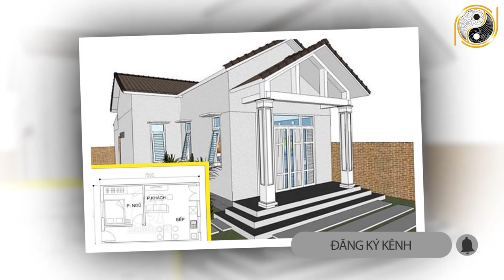Tuổi Đinh Mùi 1967 Xây Nhà Năm 2022 May Mắn Tới Tấp, GIÀU SANG PHÚ QUÝ, Cực Sung Sướng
01. Linh phù giải hạn
02. Hồ lô hóa giải Ngũ Hoàng
03. Mai Hoa Phú Quý
04. Gương bát quái tinh cầu
05. Kim bài thái tuế 2023
06. Vòng tam hợp Dần Ngọ Tuất
07. Vòng tam hợp Thân Tý Thìn
08. Vòng tam hợp Hợi Mão Mùi
09. Vòng Tam Hợp Tỵ Dậu Sửu
10. Bát bảo tâm kinh
11. Minh Quang pháp bảo cầu
12. Minh Quang pháp bảo lục giác
13. Tỳ Hưu Lộc Tài (Đồng)
14. Tỳ Hưu Khai Vận ( Bạch Ngọc)
15. Bách Niên Tụ Tài ( tụ tài lộc)
16. Song long ngọc ấn ( ấn thăng quan)
17. Kim bài ngũ Lộ Thần Tài
18. Hồ lô bình an ( treo xe)
19. Móc khóa văn xương
20. Ống bút văn xương gỗ đào
21. Bút văn xương gỗ đào
22. Bút văn xương gỗ đào nhỏ
23. Hoa mai kim tiền ( mạ vàng )
24. Các vật phẩm phong thủy khác Tuổi Đinh Mùi 1967 Xây Nhà Năm 2022 May Mắn Tới Tấp, GIÀU SANG PHÚ QUÝ, Cực Sung Sướng.